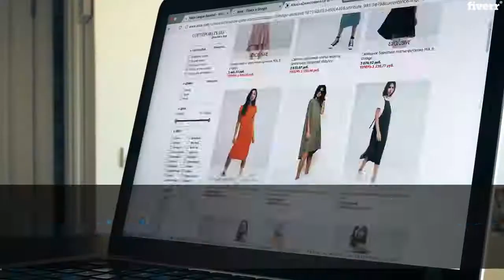Design or fix revolution slider or layer slider - Best WordPress service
Link to this gig:
Design or fix revolution slider or layer slider Special discount
Slider Revolution
is used by 7+ million WordPress websites. Revolution Slider is the rich and
powerful plugin to create amazing sliders, content blocks, websites, special
effects and Dynamic contents in the WordPress website in real-time.
Im Fayyaz a
professional WordPress developer with years of experience. Im here to help you
get or fixed your dream Revolution Slider or Layer Sliderthat helps you get.
_Better
Usability
_Work
Faster & Efficiently
_Increase
users trust
_Increase
sales
_Better
SEOI CREATE OR FIX THE FOLLOWINGS_Sliders
with (Text, Images, Videos or Blocks)
_Implement
(Background Images, Videos, Object PNGs, Font Icons & SVGs)
_Implement
Layers
_Special
effects
TYPES OF SLIDER I CAN DESIGN OR FI
_Full-Feature
Slider
_Ken
Burns Slider
_Video
Slider
_Vertical
Slider
_Parallax
Slider
_Parallax
Scroll
WHAT DO I DELIVER?_Fully
Responsive Slider withy any kind of content or device
_iPhone
& Android Swipe Touch enabled
_Customizable
What is Revolution Slider?,It's an amazing plugin to create responsive and user-friendly slides in WordPress. It gives the new experience of latest web technologies to the user.